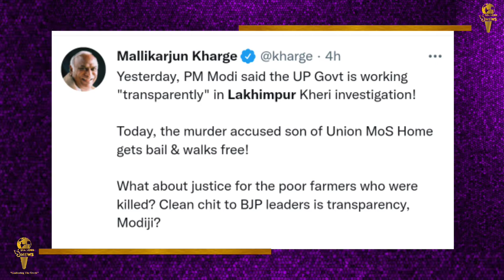lakhimpur हिंसा मामला में मुख्य राज्यमंत्री के बेटे को मिली जमानत || kisan || SeaLord News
लखीमपुर हिंसा केस में गृह राज्य मंत्री अजय मिश्रा के बेटे आशीष मिश्रा को हाई कोर्ट  ने फैसला सुनाते हुए जमानत दे दी  है.जहा म्मामले की सुनवाई तो पहले ही पूरी हो चुकी थी लेकिन उम्मीद है की जल्द ही  आशीष Mishra जेल से बाहर आ सकते है
लखीमपुर हिंसा केस में उत्तर प्रदेश SIT ने हाल ही5000 पन्ने की चार्जशीट दाखिल की थी.  चार्जशीट में एसआईटी ने केंद्रीय गृह राज्य मंत्री अजय मिश्रा के बेटे आशीष मिश्रा को मुख्य आरोपी बताया था. इतना ही नहीं एसआईटी के मुताबिक, आशीष घटनास्थल पर ही मौजूद था.
एसआईटी ने अपनी जांच में लखीमपुर हिंसा में आशीष मिश्रा के असलहों से फायरिंग की पुष्टि की थी और आशीष मिश्रा की रिवाल्वर और राइफल से भी फायरिंग हुई. एसआईटी ने चार्जशीट में आशीष मिश्रा और अंकित दास के लाइसेंसी असलहा से फायरिंग की बात भी कही.है जबकि आशीष मिश्रा ने कहा था कि  1 साल से उनके असलहों से कोई फायर ही नहीं किया गया. हैं वही पुलिस ने बैलेस्टिक रिपोर्ट के आधार पर फायरिंग की पुष्टि की थी.  3 अक्टूबर 2021 को लखीमपुर के तिकुनिया में हुए  हिंसा में 8 लोगों की मौत हो गई थी जहा आरोप है कि केंद्रीय गृह राज्य मंत्री अजय मिश्र टेनी के बेटे आशीष मिश्रा उर्फ मोनू ने अपनी जीप से किसानों को कुचल दिया. इसके बाद गुस्साई भीड़ ने आशीष के ड्राइवर समेत चार लोगों की हत्या कर दी थी.
वही विपक्ष लखीमपुर हिंसा को लेकर लगातार केंद्र सरकार पर निशाना साधती  नजर रही है और साथ ही विपक्ष केंद्रीय मंत्री अजय मिश्रा को भी कैबिनेट से हटाने की मांग करता रहा है. लेकिन अब चुनाव के बीच में आशीष मिश्रा को जमानत मिली है. ऐसे में यह  देखना दिलचस्प  होगा कि विपक्ष अब इस मुद्दे को कैसे भुनाता है.